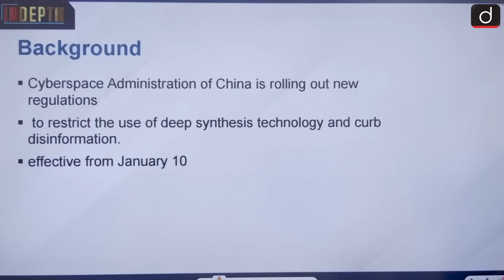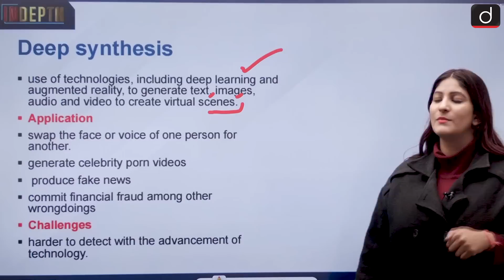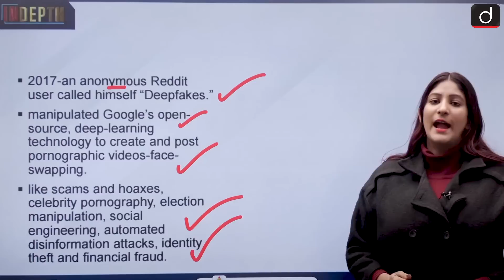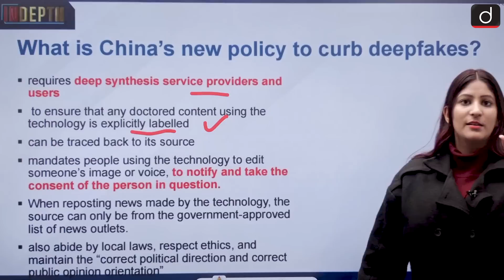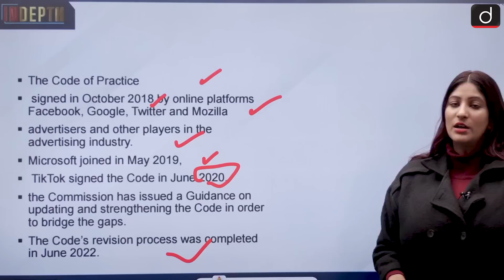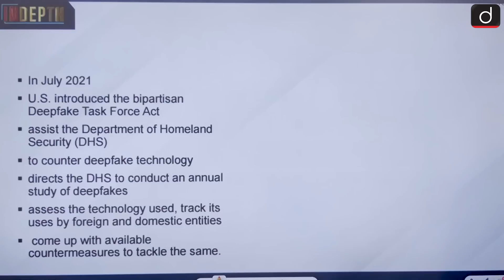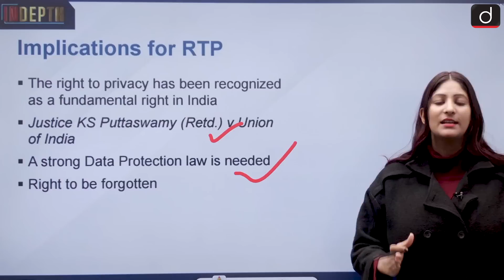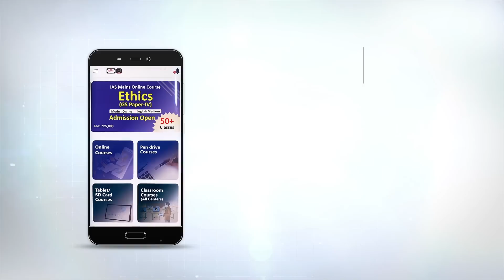Know all about Deepfakes - In Depth | Drishti IAS English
In today's segment, we will discuss China's policy on Deepfakes

Background
What is a deepfake?
What is China’s new policy to curb deepfakes?
Rationale
What about other countries
What about India?
Implications for RTP